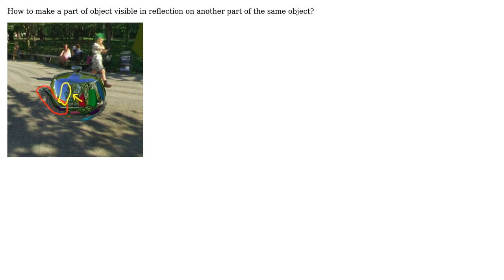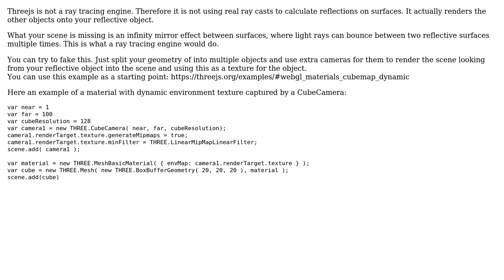Self reflection in three.js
With thanks & praise to God, and with thanks to the many people who have made this project possible! | Content (except music & images) licensed under CC BY-SA | Music | Images & others | With thanks to user Kilian user azer fghj and the Stack Exchange Network Trademarks are property of their respective owners. You are responsible for your own actions.